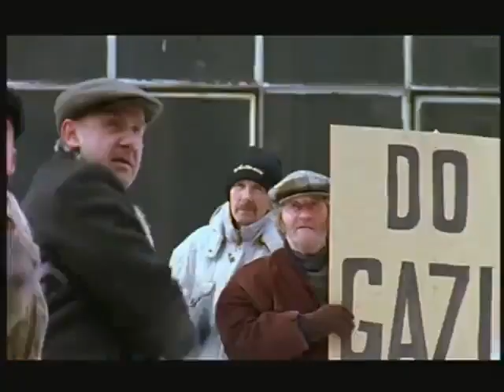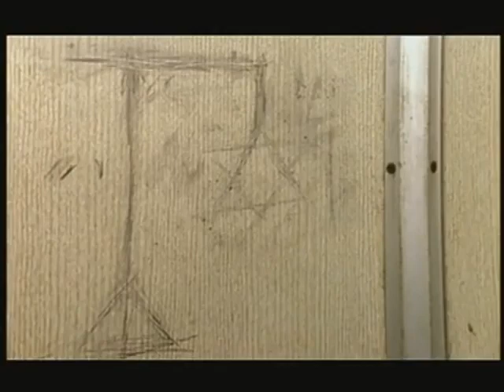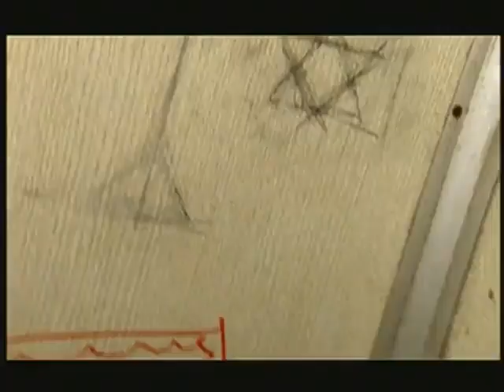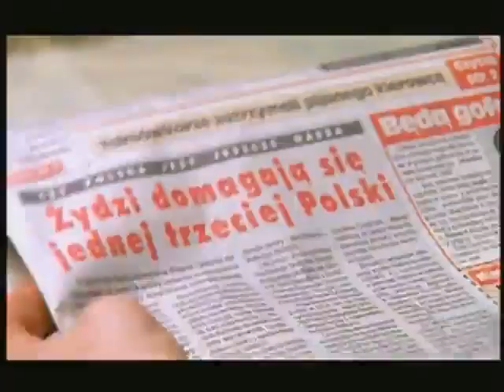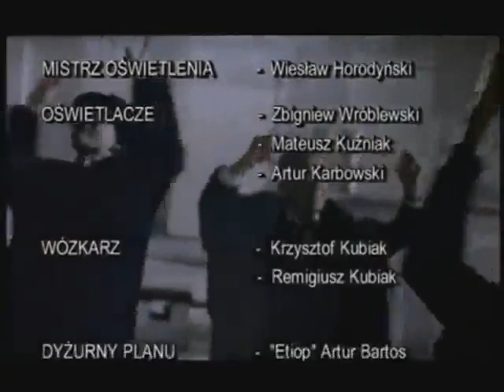Cud Purymowy POLSKI FILM CAŁY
JEŻELI CHCECIE OTRZYMYWAĆ WIĘCEJ FAJNYCH FILMÓW, CIEKAWYCH FILMÓW, TREŚCI NIE POPULARNE W MEDIACH GŁÓWNEGO ŚCIEKU I RACZEJ NIE MODNE W SOCIALMEDIACH, AUDIOBOOKI. I WIELE INNYCH MATERIAŁÓW, NO TO PROSZĘ ZOSTAWCIE ŁAPKĘ W GÓRĘ, SUBSKRYBUJ KANAŁ (ZAZNACZ DZWONECZEK), JEŻELI UZNASZ, ŻE KTÓRYMŚ MATERIAŁEM CHCESZ SIĘ PODZIELIĆ Z INNYMI WIĘC UDOSTĘPNIAJCIE, NIE TRZYMAJCIE TREŚCI TYLKO DLA SIEBIE !!!

A TERAZ... PRZYJEMNEGO SEANSU !!